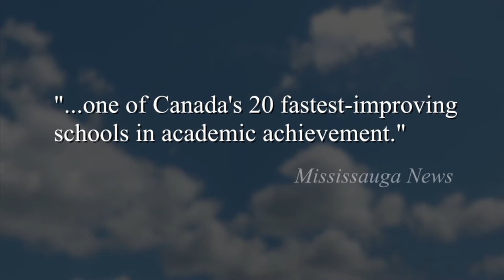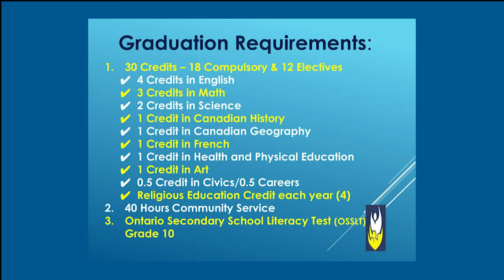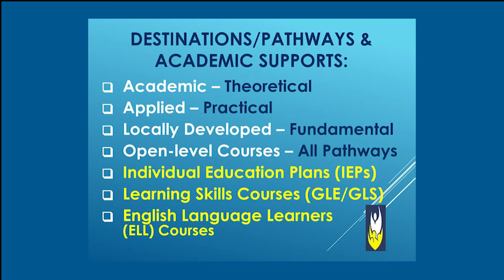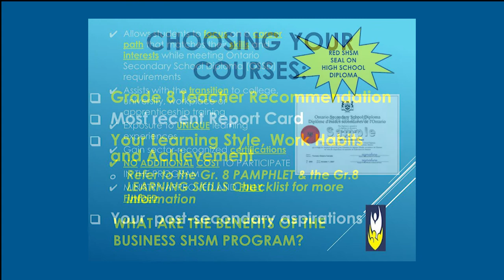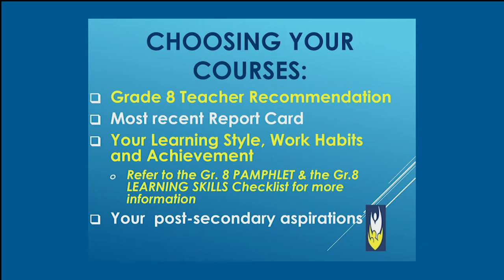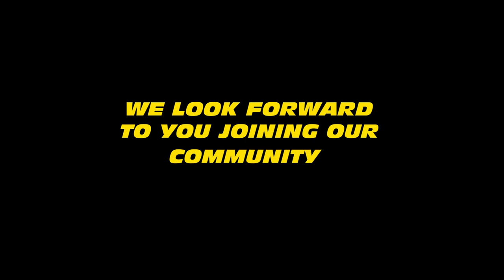Ascension of our Lord Grade 8 Virtual Open House Video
Want to register at Ascension of our Lord.